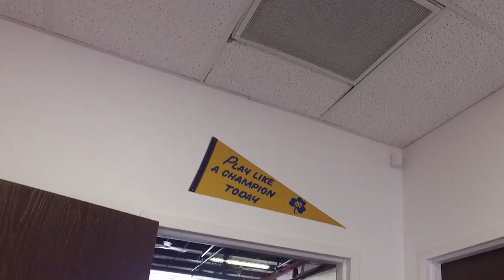DA South Bend